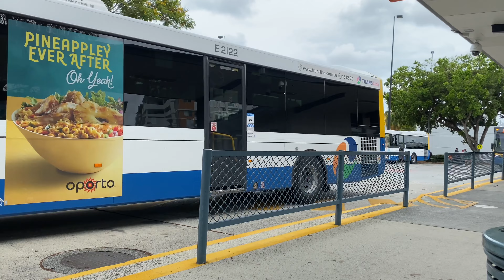TransLink QLD Bus Spotting - Chermside Interchange